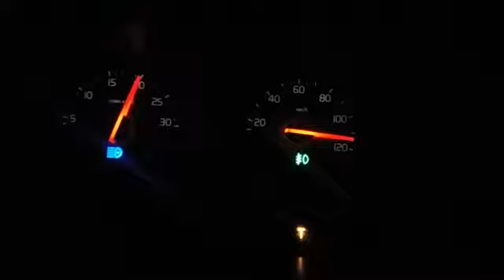De viaje a él Junco(3)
Salto